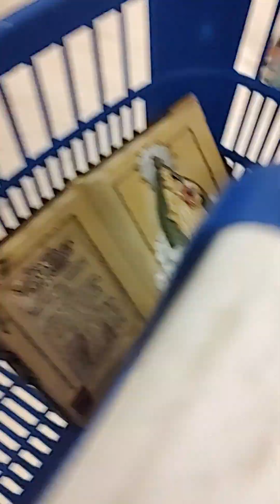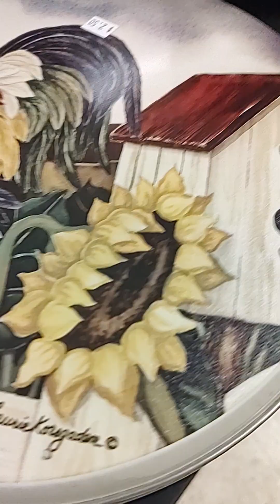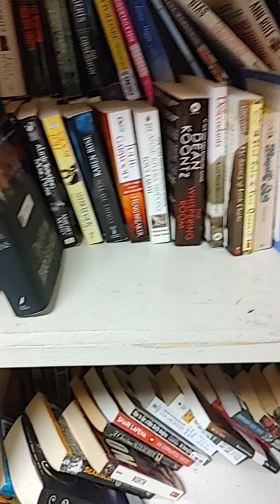reselling made easy: back in these streets looking for deals and great items, pickings thin today.